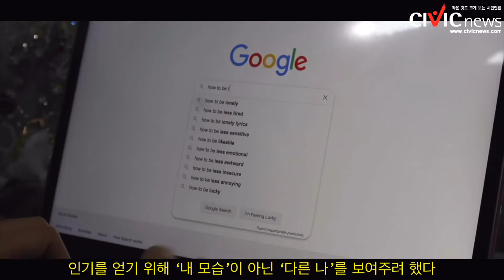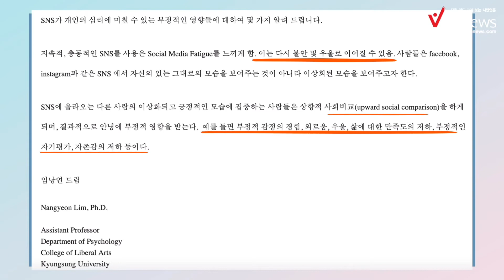'SNS 위험한가'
요즘은 10 대 & 20 대 사람들이 'SNS'를 많이 쓴다. SNS는 재미있지만 SNS 도 우울증과 불안감의 증가, 수면의 질 저하, 신체 이미지에 대한 불만, 사이버 폭력과 같은 부정적인 영향을 미칠 수 있다. 그레서 지금은 인스타그램 '좋아요 수 숨기기' 기능을 도입했다.